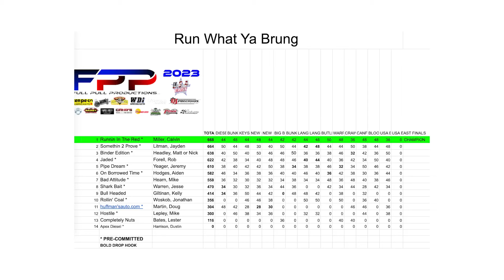Jayden Litman and her Something to Prove RWYB Truck 2023 Season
The maximum weight of all 4x4 will be 7,500 lbs, Limited Pro Diesel 3.0 trucks will be allowed to compete with a maximum weight of 8,000 lbs.  575 cubic inches on gas/alcohol engines with a single supercharger or a single turbocharger.  The maximum of 460 cubic inches for diesel trucks.  Here are all the Jayden Litman Something to Prove RWYB truck at various pulls throughout the 2023 season. Follow Litman Pulling Team on Facebook